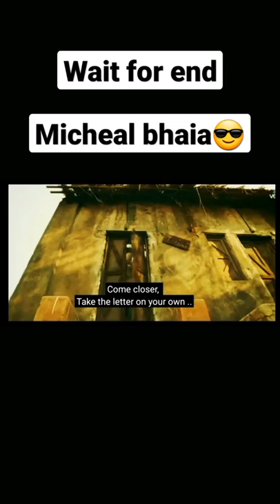pakistan india bollywood asmr arshadwarsi comedy fight youtubeshorts youtube politics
Description

The Legend Of Michael Mishra | Hindi Comedy Movies | Full Hindi Movie | Arshad Warsi | Boman Irani

132K

Likes

15,897,987

Views

2019

5 Dec

HindiMovies2019 TheLegendofMichaelMishra BollywoodMovies2019 ArshadWarsi AditiRaoHydari BomanIrani newhindimovies latestbollywoodmovies bollywoodmovies hindimovies2019 The Legend Of Michael Mishra | Hindi Comedy Movies | Full Hindi Movie | Arshad Warsi | Boman Irani Movie: The Legend of Michael Mishra Star Cast: Arshad Warsi,Aditi Rao Hydari,Boman Irani,Saloni Batra,Yuri Suri & Others Producer: Kishor Arora,Shareen Mantri Kedia Director: Manish Jha Synopsis: Michael Mishra, a kidnapper from Patna, falls for a girl, Varsha Shukla, at a very young age. He got arrested and sent to jail. After releasing from jail, he searched for her but couldn't find her. He then finds her in a talent show. The story revolves around as to how he gets his love and what he has to go through. For More Updates, Subscribe to; For Blockbuster Movies For Hit & Latest Music For Movies & Music in Regional Languages For Heavenly & Peaceful Devotional Music For Bhojpuri Superhit Movies & Music For Gujarati Latest Music & Movies For Punjabi & Haryanvi Superhit Music For Devotional & Islamic Qawwalis For Best Nursery Rhymes
explained,russiaukrainetensions,ukraine russiawarrussiavsukraine,ukraineand russia,ukraineconflict,russiawar ukraine,